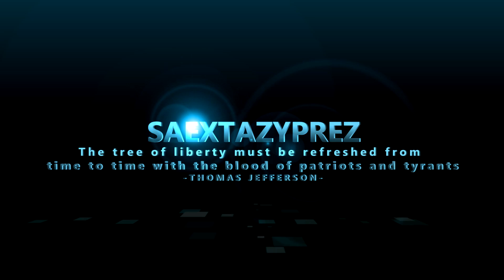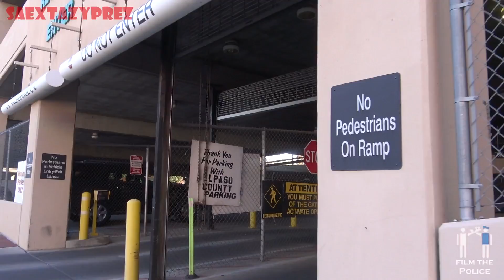EL PASO PD Central Regional Command W/BUC-G & News Now Houston